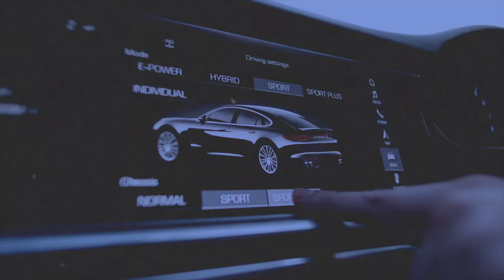1M€ MAINTENANT ou 3 000€ par mois à VIE ?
Vidéo Mindset sur la bonne gestion de son argent.

Tags de la vidéo